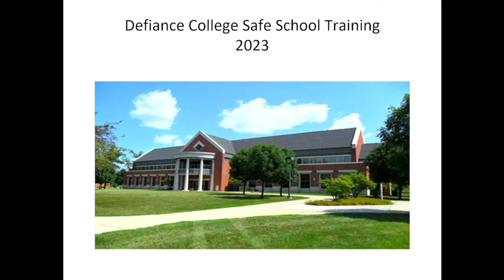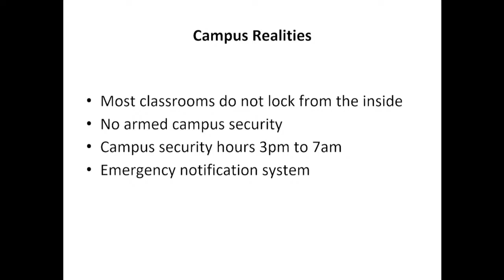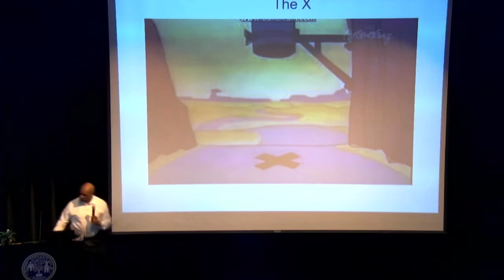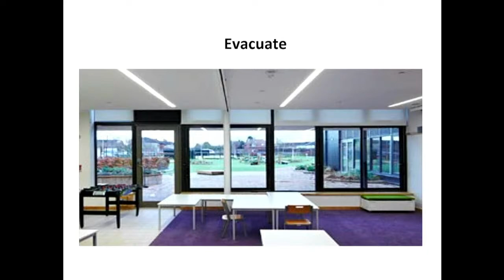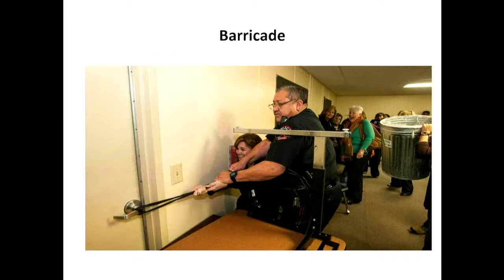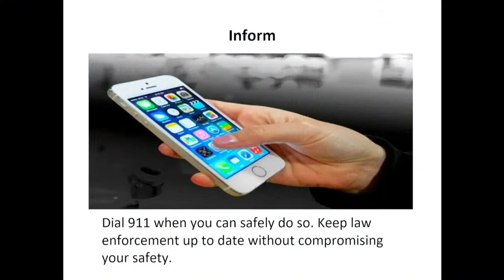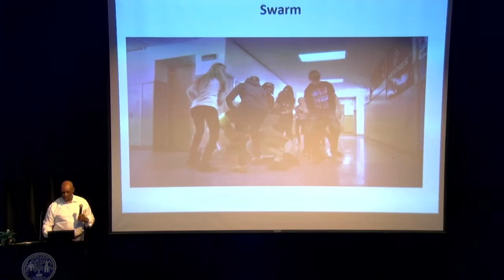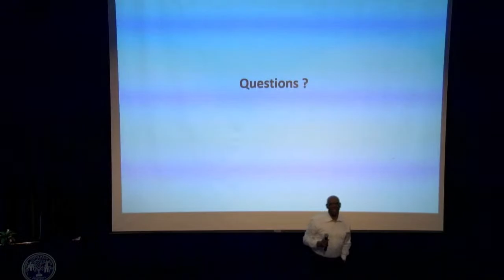Active Shooter Training - Winter 2023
Defiance College Active Shooter Training
Dr. Sheldon Goodrum - Facilitator
Schomburg Auditorium